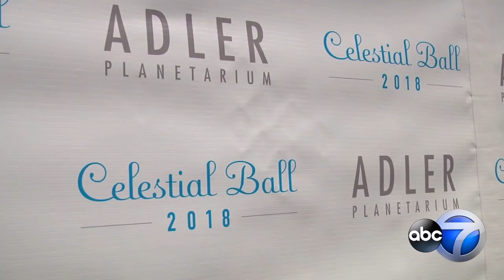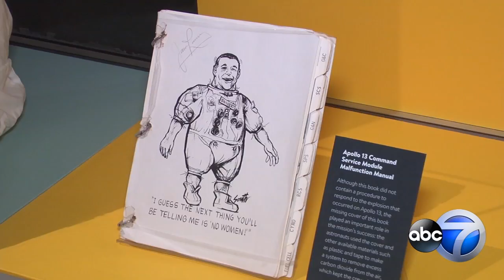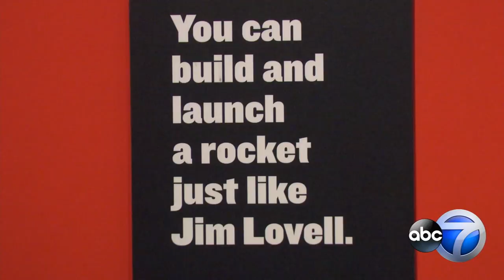Adler Planetarium to honor astronaut James Lovell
At 90 years old, sporting a moon crater tie, legendary astronaut James Lovell still beams when talking about outer space